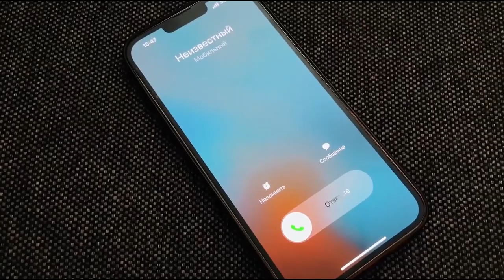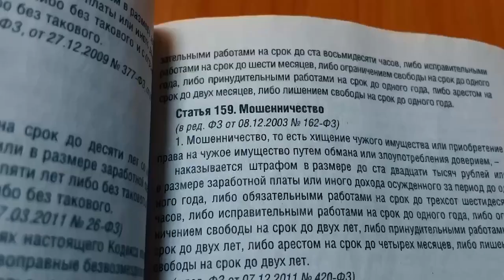Полицейские задержали студента, работавшего курьером мошенников и обманывающего пенсионеров.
Сотрудниками Управления уголовного розыска УМВД России по городу Владивостоку задержан курьер, которому передавали деньги граждане, обманутые по схеме: «Ваш родственник попал в беду».